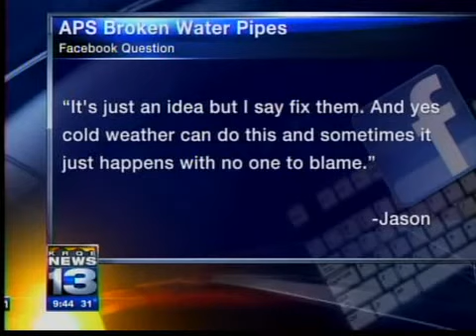Jan. 4th Facebook Question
What do you think should be done about the large amount of water pipes breaking at Albuquerque Public Schools?